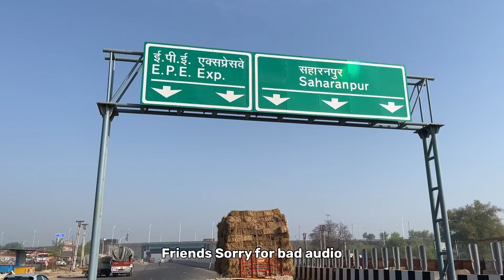Delhi Dehradun Expressway | Khajuri To Eastern Peripheral Expressway | Phase 1| Travel Logs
The Delhi–Saharanpur–Dehradun Expressway is an under-construction 210 km long 12-lane (Delhi to EPE & 6-lane access controlled expressway in India with operational speed limit of 100 kmph (Designed for vehicular movement at 120 kmph) between Delhi and Dehradun. The expressway is spread across the states of Delhi, Uttar Pradesh and Uttarakhand and passes through cities such as Baghpat, Baraut, Shamli and Saharanpur. It also has two additional spurs - 50.7 km long 6-lane Saharanpur-Roorke-Haridwar Expressway and 121 km long 6-lane Ambala-Shamli Expressway.

A 12 km-long elevated corridor will be constructed un the Rajaji National Park to protect wildlife, thus it will be the first highway in India to have a wildlife protection corridor, and also Asia's longest wildlife elevated corridor of 12 km for unrestricted wildlife movement. After completion of this expressway, the distance between the two cities would be reduced from 235 km to 210 km, while journey time would be reduced from 6.5 hours to only 2.5 hours.

Length – 210 km (130 mi)
Number of Lanes – 6 lanes (extendable to 8 lanes)
Construction
The Expressway is proposed to developed in three phases:

Phase I - brownfield: 32 km long 12-lane stretch between Akshardham (Delhi) & proposed EPE Junction.
Phase II - greenfield: between proposed EPE Junction in Delhi and Ganeshpur near Saharanpur bypass.
Phase III - greenfield: Expressway Stretch between Ganeshpur near Saharanpur bypass & Dehradun.

This 210 km long expressway has two additional spurs.

Main route Delhi –Saharanpur–Dehradun Expressway:
Delhi-EPE: 12-lanes from Akshardham Temple Delhi to 32 km away intersection at Kherka with Eastern Peripheral Expressway (EPE) near east of Baghpat. 6.4 km long Geeta Colony to Khajoori Khas is elevated.
EPE-Saharanpur: 118 km long route with 6-lanes, 7 interchanges and 60 underpasses from EPE to Saharanpur east bypass via
Khekra (Baghpat eastern bypass),
Lohadda (Baraut eastern bypass),
Karaunda Mahajan (intersect NH709A Karnal-Meerut),
Khyawari-Gogwan Jalalpur (just east of Thanabhawan on UP-SH12 Panipat-Muzaffarnagar),
Sohanchida Mast at 108 km milestone (spur to Saharanpur-Roorke-Haridwar Expressway),
Latifpur Aht (next to Lakhnaur on Saharanpur east bypass, at 119 km).
Saharanpur-Rajaji National Park: 40 km long route with 6-lanes from Saharanpur east bypass to Ganeshpur in NH307 Latifpur Aht at southern entrance of Rajaji National Park.
Rajaji National Park- Dehradun: 19.5 km long route runs through a 2-tube tunnel of total 2.322 km length, then 4.82 km long 4-lane elevated flyover of 6m vertical clearance underneath for elephants and wildlife, then 2.12 km at grade hill route, & 340m single-tube tunnel.
Spurs: two spurs.

Ambala-Gangoh-Shamli Expressway part of larger Bareilly-Ludhiana Economic Corridor: This 121.786 km long spur is part of 450 km long 6-lane Bareilly–Ludhiana Economic Corridor (Bareilly-Ludhiana Expressway), which is partially access-controlled, partially greenfield & rest upgrade of brownfield highway with March 2026 deadline. It has 3 sections, 90 km brownfield upgrade NH44 Ambala-Ludhiana, 121.78 km greenfield Ambala (Sadopur)-Shamli (Gogwan Jalalpur), 220 km greenfield Shamli (Gogwan Jalalpur)-Bareilly. Its future phase is Bareilly-Gorakhpur, which will connect with Siliguri–Gorakhpur Expressway. This spur begins at
Sadopur in north of Ambala,
then runs as the northern & easetern bypass (Panjokhra) of Ambala,
southwestern byass of Saha,
southwestern bypass of Barara (with additional spur from Barara to NH344 by upgrading HR-SH4),
western bypass of Radaur (east of Ladwa Kurukshetra),
Chandro (bridge on yamuna),
eastern bypass of Gangoh,
to Delhi-Saharanpur-Dehradun Expressway at Gogwan Jalalpur just east of Thanabhawan in Shamli district.

Saharanpur-Roorke-Haridwar Expressway: 50.7 km route begins at Sohanchida Mast from 108 km milestone of Delhi–Saharanpur–Dehradun Expressway southeast of Saharanpur, forms north bypass to Roorke, and ends at Bahadarabad on Haridwar west ringroad.[7] This will have direct connectivity with the proposed Haridwar International Airport in the south or Haridwar, which will come up by 2030.